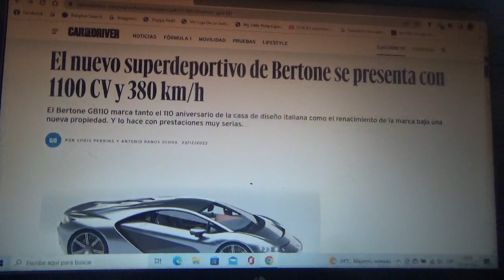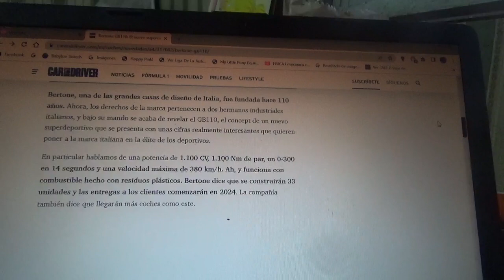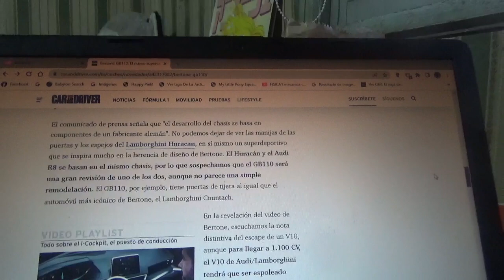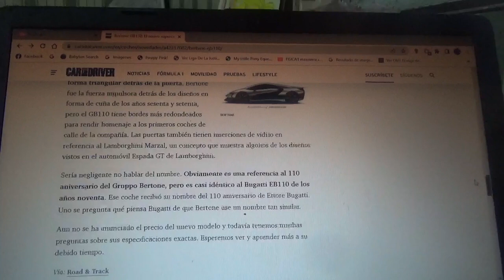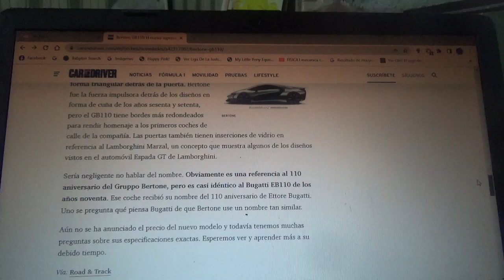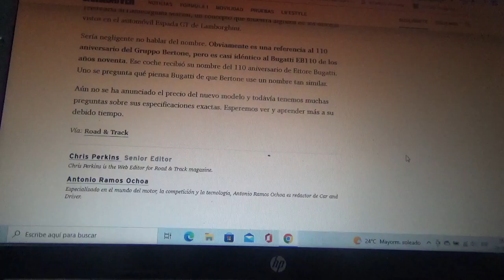Bertone GB110 información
Aquí les cuento sobre este nuevo y exclusivo coche superdeportivo concept que rinde honores a los 110 años de esta casa de diseño automotriz italiana y que posee unas muy serias prestaciones